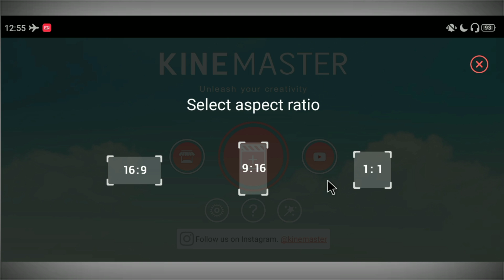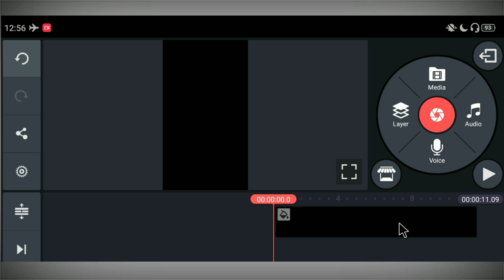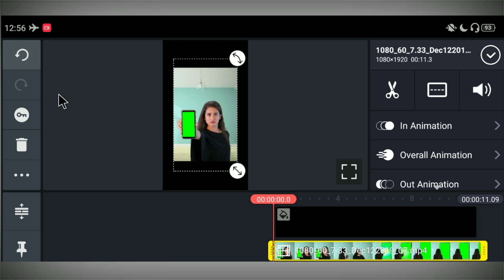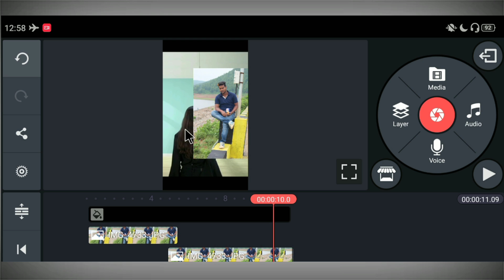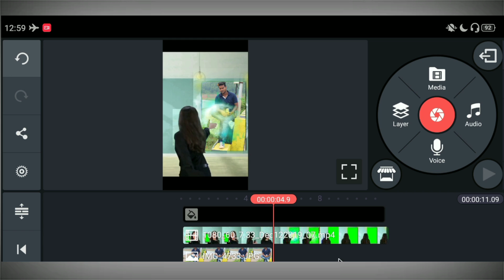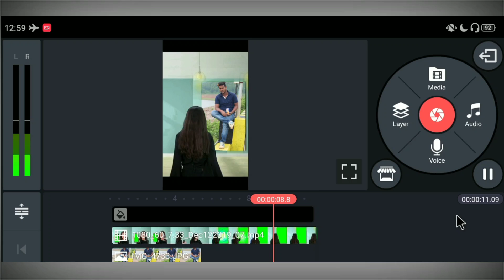Magic Phone wall Photo Effect tik tok || TikTok New Trend | Jsr ka Londa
Hello Friends,
Dosto maine is video main Bataya hai ki kis tarah se ap kinemaster ki help se VFX par Magic phone wall photo effect wali Video bana shakte hai ummid karta hua ki apko ye video pasand ayega.

MY GEARS

Jannat zubair ke shat Video Kaise Banaye tik tok
Tik Tok main Jannat zubair ke shat Video Kaise banaye
VFX par Jannat zubair ke shat Video Kaise banaye
Haath se Bird udana tik tok
Haath se Bird udane wali video kaise banaye
Bird fly tik tik
Bird fly green screen
Rula ke gaya Ishq Tera tik tok
Rula ke gaya Ishq Tera vfx video
Ye Dil Teri Aankho me duba tik tok
Kapra main ladki ka video kaise banaye
Tu Chij Bari Hai Mast Mast
Kapre par Girl video kaise lagaye
Tom and Jerry VFX
Tom and Jerry tik tok
Hum Pani Kyu Pite hai tik tok
Hum Pani Kyu Pite hai Judwa Funny video
Likhe Jo Khat Tujhe tik tok
Ye Kali Kali Aankhen tik tok
Ye Kali Kali Aankhen vfx video
TikTok New Trend
Happy New year tik tok
Happy New Year 2020 tik tok
Clone video
 1. TikTok Sky Girl Effect video banaye
2. Unse Milenge to hum kya kahenge video kaise banaye
3. TikTok Sky Indian Flag Effect video Banaye
4. Sapne main dekha tha Sky Indian Flag Effect video kaise banaye
5. Bijli Effect Green Screen
6. TikTok par indian flag effect wali video kaise banaye.
7. Night sky green screen
8. Sky bijli effect kaise banaye.
9. TikTok par Thunder effect video kaise banaye.
10. Sanam pe han sky bijli effect video kaise banaye.
11. TikTok Sky bijli effect video banaye.
12. TikTok sky mahakal effect video banaye.
13. Maya Tune o Jana Deewana kiya hai
14. Ranu Mondal Biography
15. Ranu Mondal Teri Meri Kahaani song
16. Himesh Reshammiya Teri Meri Kahaani full song
17. Ranu Mondal New Lifestyle